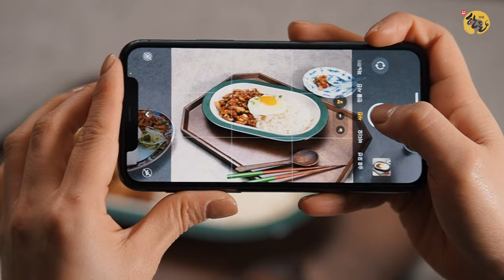든든한돈 자취한상, 남은 삼겹살로 만드는 한돈 깐풍덮밥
매콤하고 바삭한 깐풍덮밥의 매력을 한 껏 느낄 수 있는
'한돈 깐풍덮밥' 레시피를 소개합니다.

뻔~하게 구어먹는 삼겹살 말고 치킨도 먹고싶고 깐풍기도 먹고싶을 땐?!
레시피에 담긴 자취한상 팁도 놓치지말고 꼬~옥 챙기세요!👀

남은 삼겹살로 간단하게 만들 수 있는 한돈 깐풍덮밥으로
새콤달콤단짠 중화향 가득한 깐풍덮밥, 꿀맛 보장합니다!

🐽한돈 깐풍덮밥 재료
남은 한돈 삼겹 2줄, 식용유tt, 생각1/2숟가락,
마늘 1/2T, 후추tt, 굴소스1.2T, 설탕1T, 식초2T,
간장3T, 물2T, 양파1/4개, 고추2개, 쪽파2줄

🐽한돈 깐풍덮밥 레시피📃
step1. 한돈 삼겹을 먹기 좋은 크기로 썰어주기

step2. 쪽파, 양파, 고추 모두 잘게 썰기

step3. 달군 팬에 식용유 두르고 한돈 삼겹 볶기

step4. 물, 식초, 간장, 생강, 마늘, 후추, 굴소스를 넣고 졸이기

step5. 소스와 함께 볶은 한돈 삼겹에 양파와 고추까지 넣고 볶기

step6. 밥과 함께 먹어도 맛있고! 꽃빵과 함께 술안주로도 먹어도 맛있다!